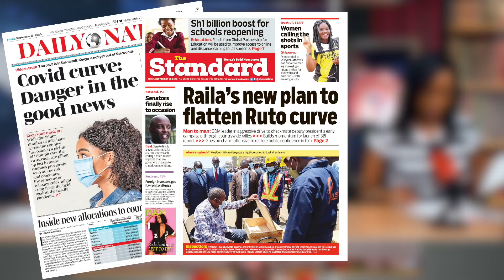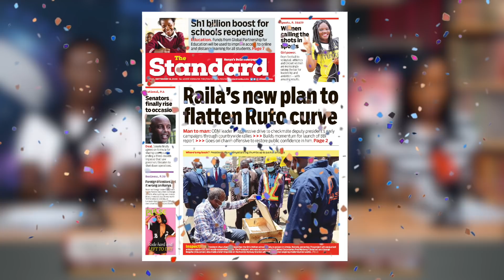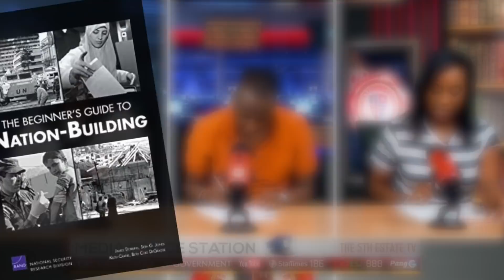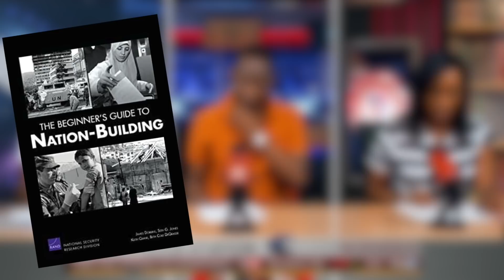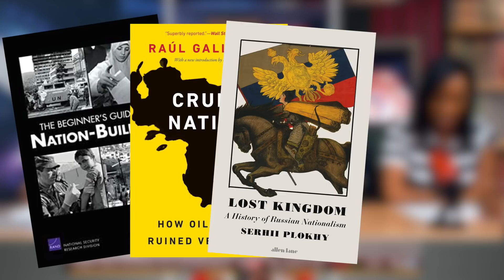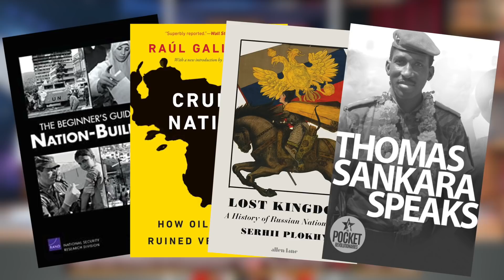Without KIKUYUS Ruto is Nothing!